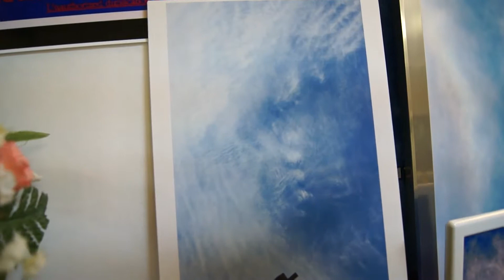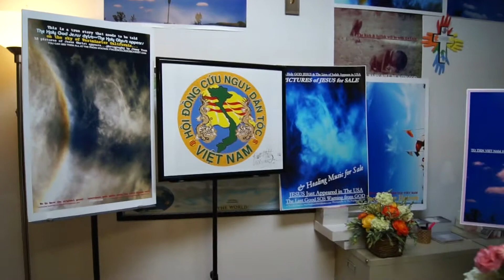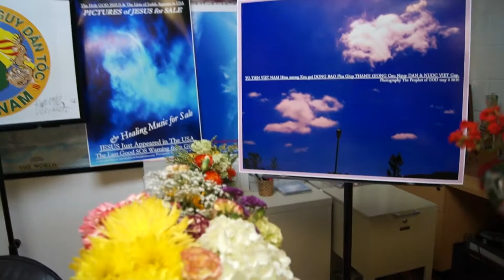CHÚA GIÊSU Ban PHÉP LẠ CẢNH BÁO TẬN THẾ GIỚI NHÂN LOẠI SẮP XảY RA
XEM NGAY.